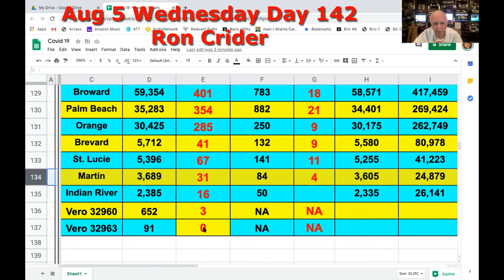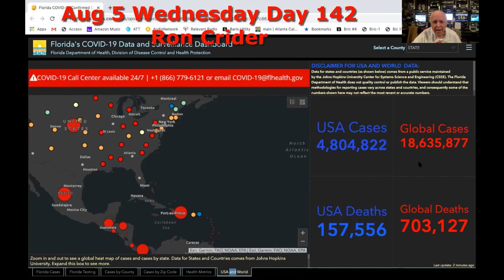COVID 19 NUMBERS Aug 5 Wed Florida Ron Crider Video.